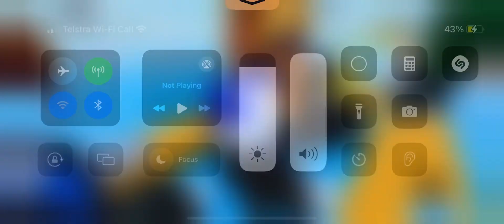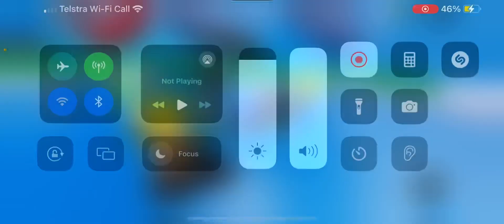Playing sinking ship on Roblox with Nithma